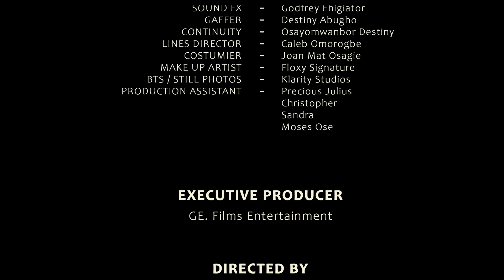AGBON (LIFE)| LATEST BENIN / NOLLYWOOD 2024 MOVIE | Degbueyi Oviahon |Festina Peters | Pat Osayande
SYNOPSIS: Thirteen-year-old Uhunoma, orphaned at birth, struggles under the oppressive care of his stepmother, who seems determined to make him suffer for unknown reasons. Despite enduring silently, his world shifts dramatically